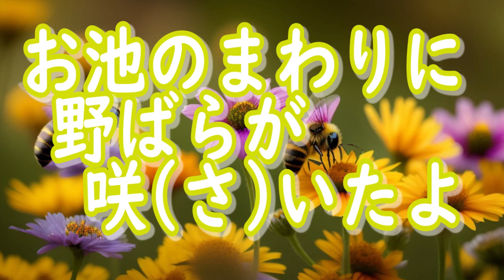【高齢者の方 向け】【6つの気配り】ぶんぶんぶん (カラオケ)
高齢者の方が歌いやすいよう　次の6つの事に配慮しました
①　低めのキー
②　テンポゆっくりめ
③　歌詞の表示を大きく
④　あえて　漢字の表記をしっかりと
⑤　イントロ　間奏　短め
⑥　ある程度の長さの間奏は　画面に間奏　と表記しています

①　低めのキー
加齢に伴い　女性は　声が低くなり　男性は　声が高くなる傾向があります。そのため　オリジナルキー　ではなく　高齢者の方の音域を意識した高さで演奏しています。
単に歌うだけではなく　出来れば口をしっかり動かして頂きたいので口を動かし安いよう　考慮しました。
歌詞が　見えやすいように　出来るだけ　大きく歌詞を表示しました。
高齢者の方は子供さんと違い　漢字をよくご存知の方が多いです。記憶力の活性化にもつながるので　漢字で表記できる所はある程度漢字で表記しました。読みの難しい漢字にはふりがなを記してます。
現場での歌レクでは　イントロや間奏を待たずに歌い出される方が結構いらっしゃいます、　イントロ　間奏は　曲の雰囲気をつかめる程度の　短めのものにしています。
どこが間奏なのかわかりやすいようにある程度の長さの間奏部分では字幕で「間奏」と表記しています。
参考資料
菅田文子監修
音楽療法の必須100曲（高齢者編）
生成AI　「Bard」他

♯高齢者　♯誤嚥性肺炎　♯脳トレ　♯レク